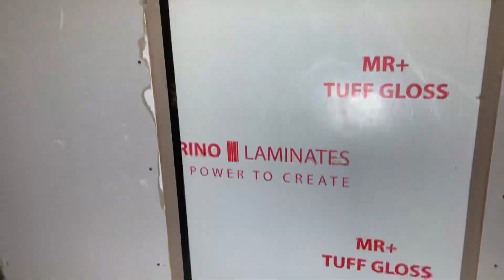Wooden partition 👍covering gypsum board ￼Indian showroom in furniture￼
Indian home furniture interior design
doston hamara kam available hai

 gurugram
 Badshahpur
Noida
 Delhi
 Ghaziabad

doston ham interior ka sara kam karte hain jaise